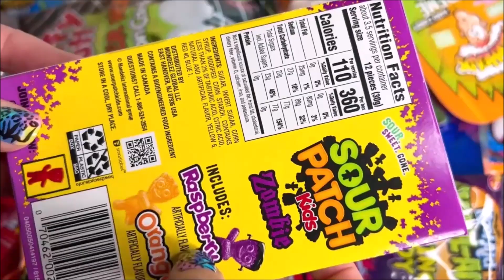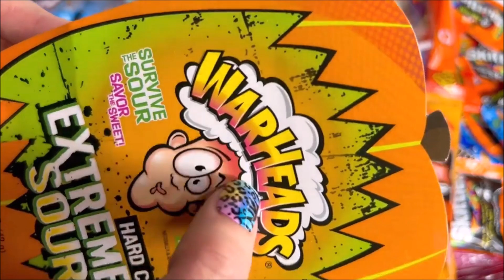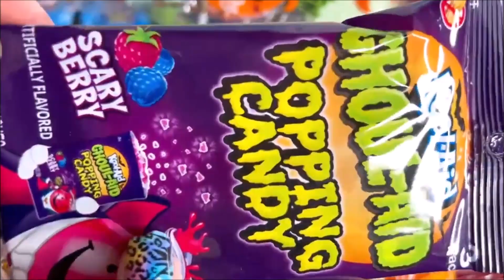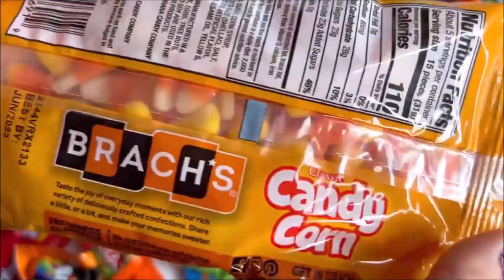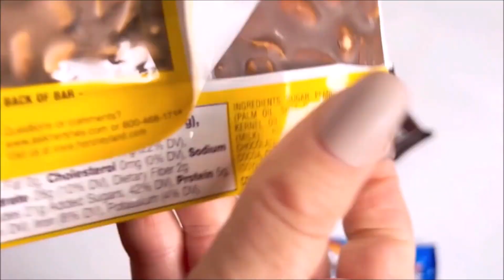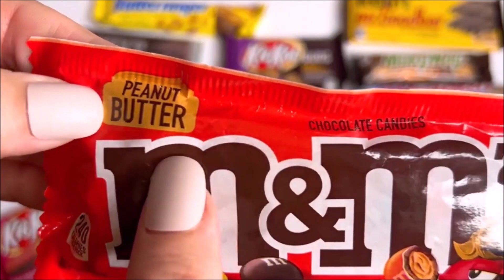ASMR SPOOKY HALLOWEEN 🎃 SPIDER WEB COTTAN CANDY BARS NERDS CORN CANDIES GHOST POP SOUR PATCH M&M'S